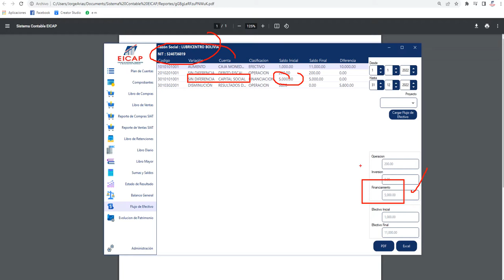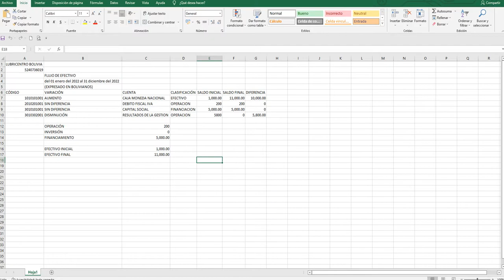Flujo de Efectivo con el sistema contable EICAP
Te explicamos las características de la parte contable de nuestro sistema EICAP versión 3, compatible con el SIAT.